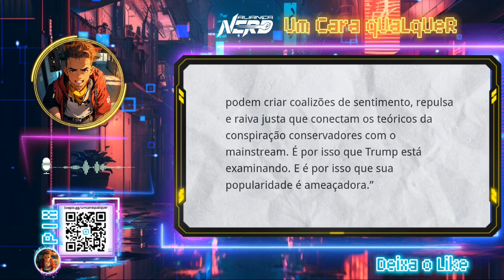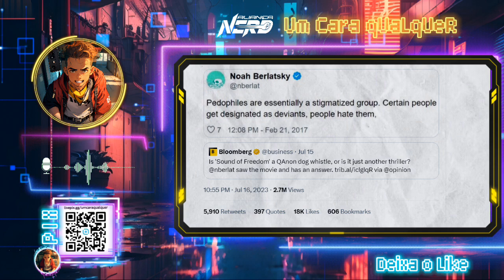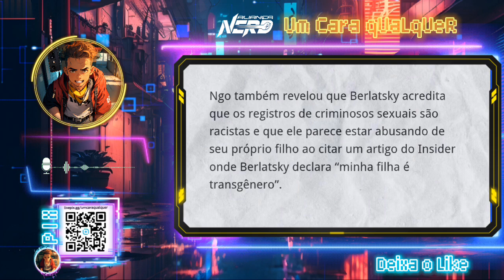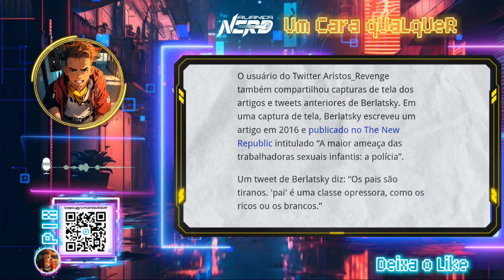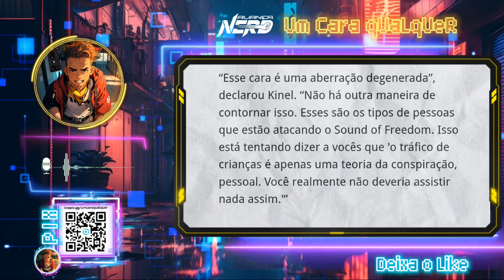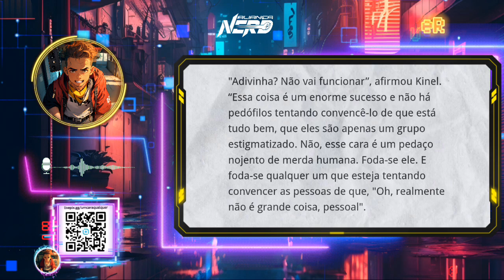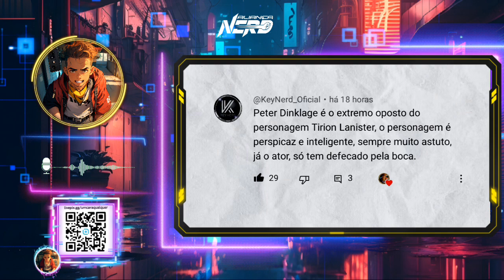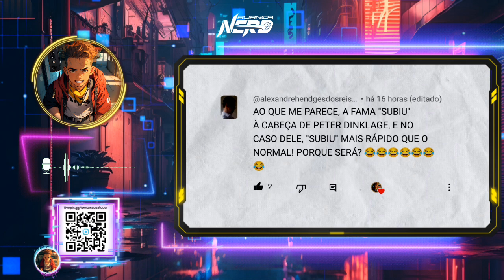ESSE É O TIPO DE JORNALISTA QUE ATACA SOUNDS OF FREEDON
Aqui vemos  o tipo de mídia que está atacando o filme SOUNDS OF FREEDOM